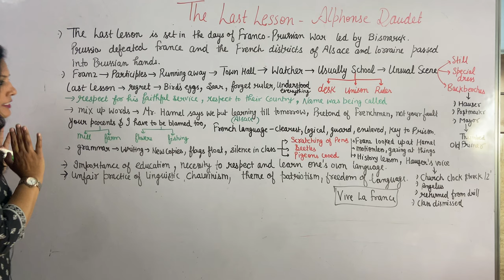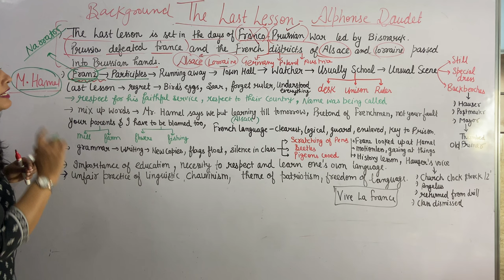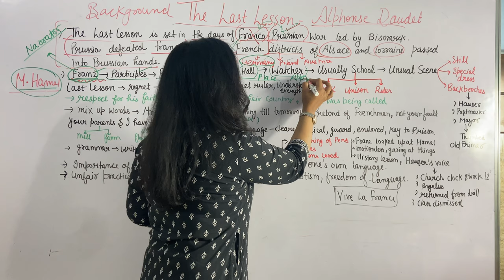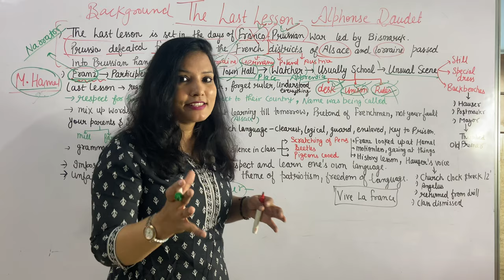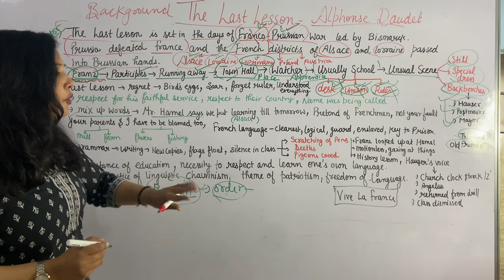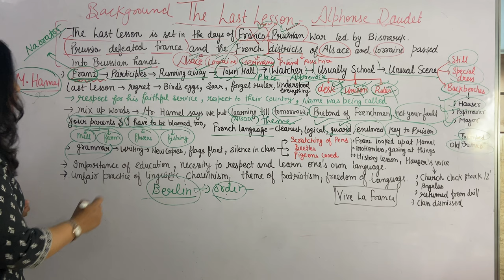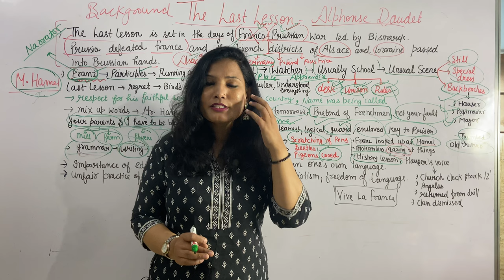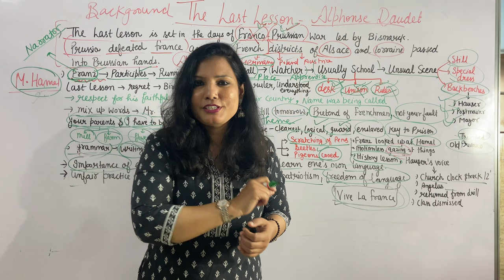The Last Lesson Summary (हिन्दी में) - Class 12 Flamingo English || 2023-2024 Session fullmarks ✅